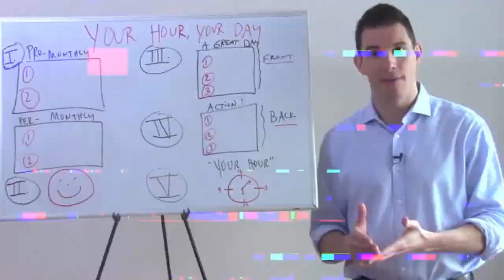ALPHA FEMALE JESSENIA VICE | BTV 065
From rising in the entertainment industry to being a content queen to surviving domestic violence, Jessenia provides nothing short of MASSIVE value! This woman is a rockstar in every sense of the word and you don't want to miss any of the gems she shares.